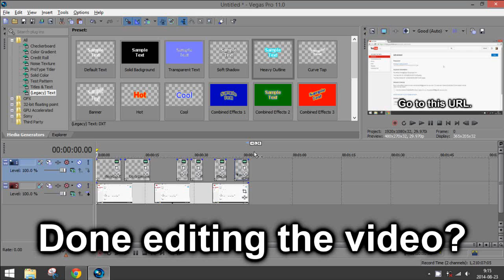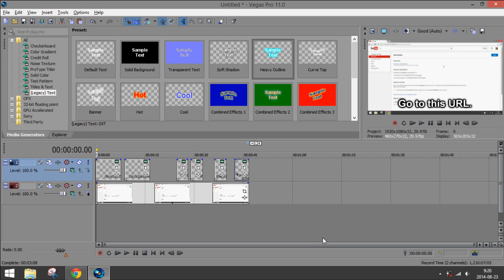Sony Vegas Pro 11: How to Render a Video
How to render a video in Sony Vegas Pro 11.